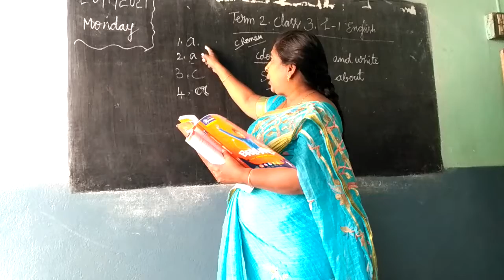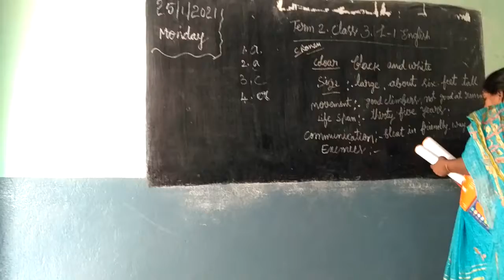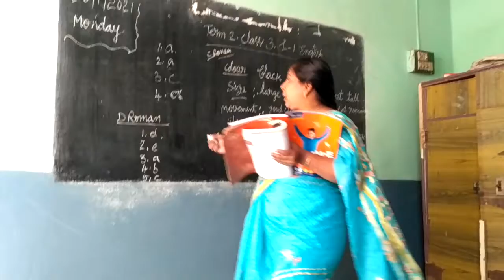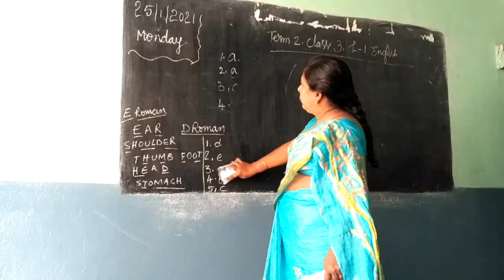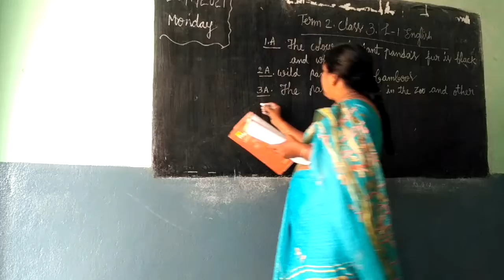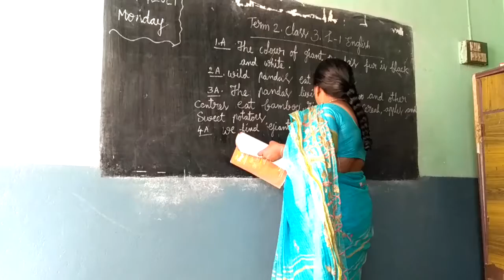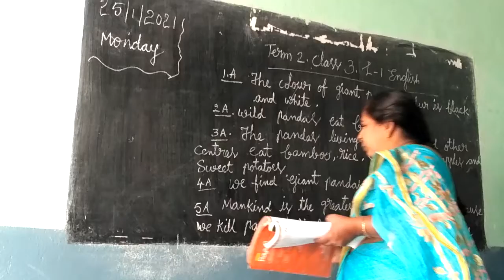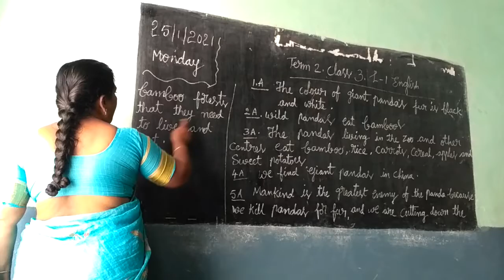Thejus em school 3rd English lecture by Sita mahalakshmi miss